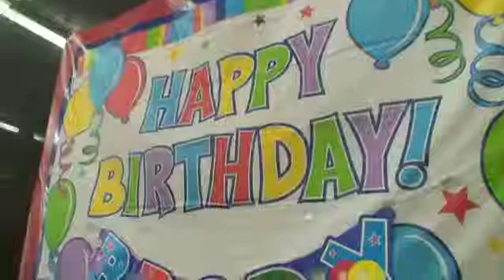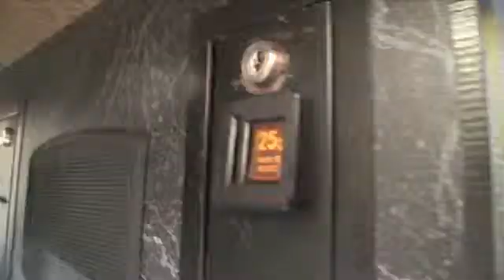Brody's 3rd Birthday Party